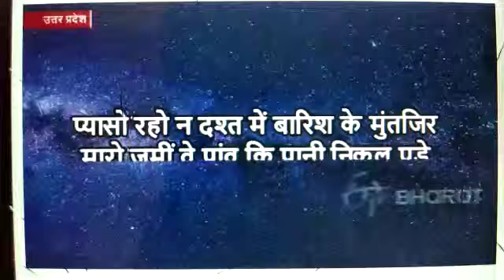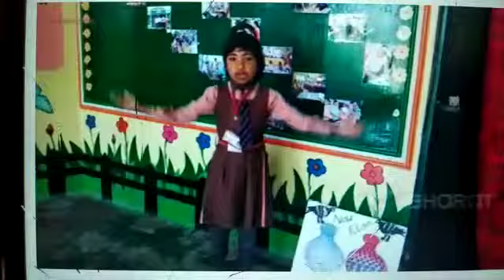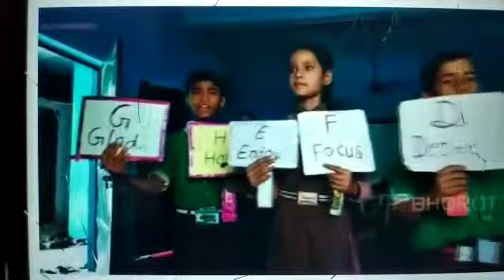P s Asti..In. News chanel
अभी तो नापी है ज़मी
अभी पूरा आसमान बाक़ी है ।